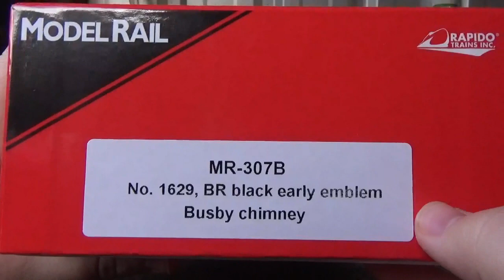Model Rail Exclusive/Rapido Trains GWR 16XX Pannier Tank | Review and Running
On the back of the release of Bachmann's GWR 94XX the Model Rail exclusive GWR 16XX made by Rapido Trains has been released

It was only natural that i would get one of these as i have a soft spot for GWR Pannier Tank engines, i've been looking forward to this model

But was the wait worth it? watch this video and you'll find out!

Music by: Victor Gower (Dad) PLEASE DO NOT USE THIS MUSIC IN YOUR VIDEOS